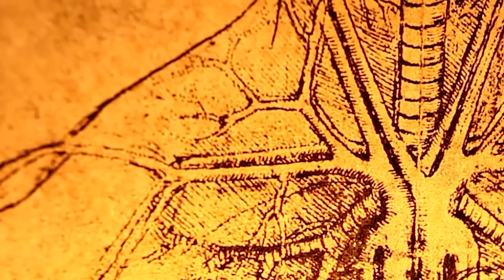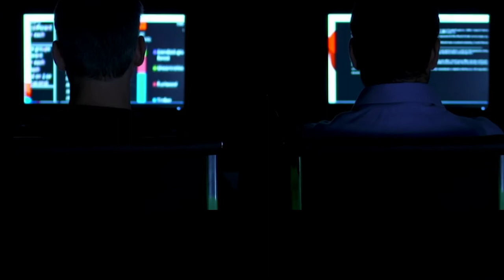الطفل الرائع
ك ٌل منا كان في زم ن ما طف اًل لطيفاا ومحبوباا؛ لقد فتحنا أعي ننا على العالم بخدو د ممتلئة، وأصابع
صغيرة جداا، وأن ف وف م صغير.
كيف نشأ جسدنا وأعضائنا الرائعة ال صنع ألول مرة؟ هل نحن من صنعها، أم أننا اشتريناها، أم
أننا وجدناها على الطريق؟
إننا مجبرين أن نقول ال لكل هؤالء.
ألنه كيف لنا أن ندَّعي ملكيَّتها ونحن ال نعلم كيف تعمل العديد من أعضائنا وال نعلم حتى مكان
وجودها في جسدنا.
فما دام األمر كذلك، فمن الذي يملك هذا الجسد وهذه األعضاء؟
خاصة أن دماغنا يعمل بشكل أفضل من أجهزة الكمبيوتر المتطورة، وأعيننا تتفوق على
كاميرات الفيديو األكثر تطوراا، فمن قام ب صن عها ويستمر في صنعها؟
نحن نعلم أن أجهزة الكمبيوتر اليوم هي نتيجة آالف السنين من المعرف ة البشرية.
أما تقنية الكاميرا اليوم فهي في مستوى ال يمكن الوصول إليه إال من خًلل التجربة والخطأ
آلالف األشخاص.
ومع ذلك، فإن هذه العين والدماغ قد صنعت مع أو ل إنسان وال يزال صنع ها مستمٌر أيضاا
فمن هو إذن الذي صنع عيوننا وآذاننا وأيدينا وأقدامنا بدون أي تجربة أو خطأ، ووضع فينا كذلك
هذه اآلال ت واألجهزة الرائعة في أنسب األماكن كدلي ل على وجوده ووحدته.